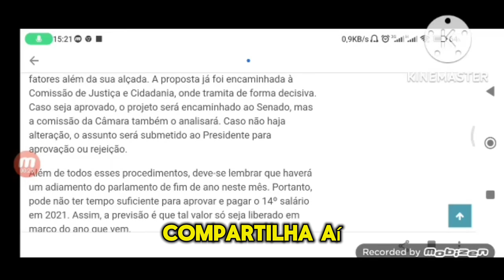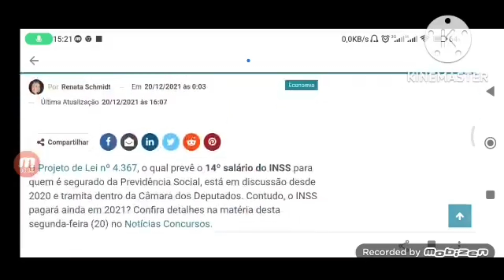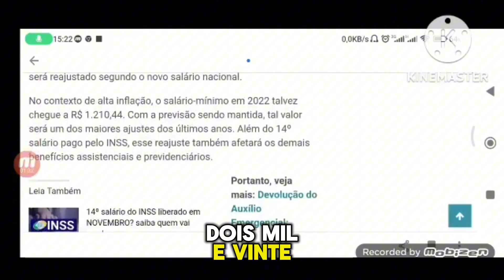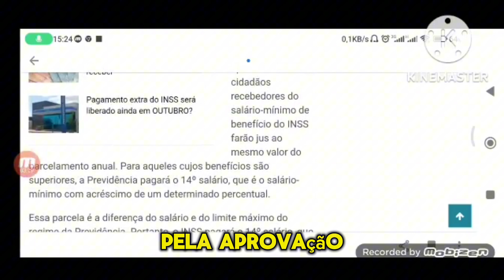⚠️ DEPOSITADO! 14° SALÁRIO INSS LIBEROU PAGAMENTOS R$2.824,00 LIBERADO HOJE PARA APOSENTADOS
Os valores foram calculados individualmente, de acordo com o período e a jornada de trabalho, e podem chegar a R$15.162,84. Mais de 4 mil profissionais das escolas públicas estaduais que ficaram entre dez melhores no ranking estadual do Índice de Desenvolvimento da Educação Básica (Ideb) e dessa forma receberam o pagamento do 14° salário no dia 28/11. Além disso, também vão receber a bonificação as unidades que alcançaram a meta pactuada. Confira também será o 14°salário será pago aos aposentados:

14° salário será pago?
Foi pago pelo Governo do Amazonas um 14° salário para determinado grupo, como forma de reconhecimento que o Estado do Amazonas conseguiu sair de 12º para 8º lugar. Entretanto, no total, foram premiadas 30 delas por estarem no ranking das dez melhores nas modalidades de Ensino Fundamental Anos Iniciais, Anos Finais e Ensino Médio. E outras 74 por terem alcançado a meta pactuada individual de cada escola.

O pagamento do 14° salário também contemplará militares que atualmente exercem profissão em escolas públicas estaduais.

14° salário será pago para educação
O pagamento do 14° salário a todos os servidores contemplados, soma R$10,7 milhões, e além disso é previsto no projeto Educação Qualificada, na qual integra o programa Educa+Amazonas, lançado pelo governador em julho de 2021